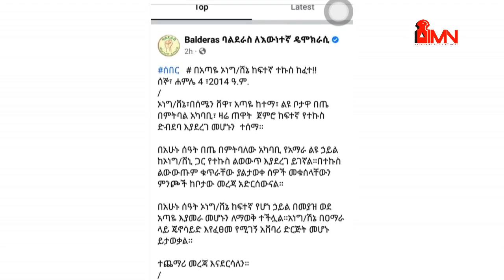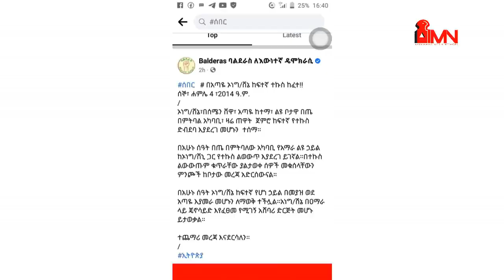ጅምላዊ ማእሰርቲ ተጋሩ፤ስቓይ ተጋሩ ዓፋርን ፖለቲካዊ ሽርሑን፤ከይተፈለመ ዝወደቐ ዘተን ልዝብን፤ ሓያል ውግእ ካብ ትማሊ፤ 2.53 ሚልዮን ተምሃሮ ብሰንኪ ኺናት